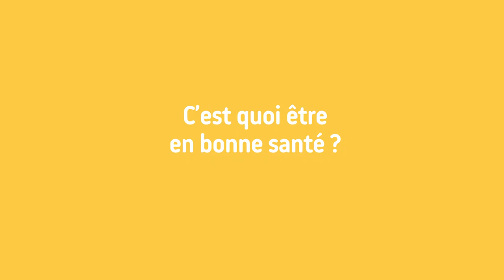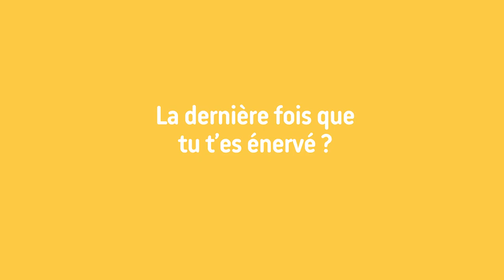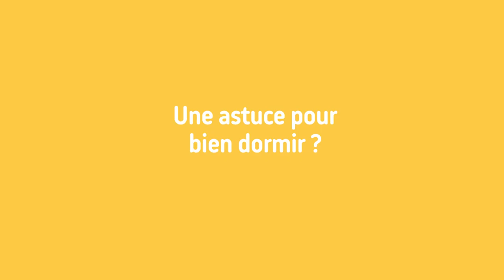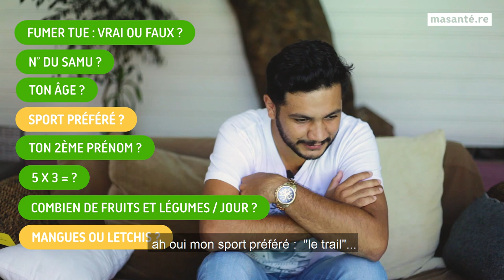Tony Boyer dans PARKSA | MASANTE.RE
Zot la finn vu Tony boyer et Iron-man dans la même pièce zot ? Non ? Bizarre...🤔 On a levé le mystère…

Parksa est une série de vidéo mettant en avant nos célébrités réunionnaises sous un angle santé et bien-être !  Défis, confessions, astuces : vous saurez tout !

Masanté.re est un site d'information et de prévention en santé dédié au grand public réunionnais. Ce site est  financé par l'ARS OI, l’Agence de Santé Océan Indien, adapté à La Réunion et validé par des professionnels de santé. Sur cette chaîne vous trouverez notamment :
✅ des conseils pour bien manger à La Réunion,
✅ des vidéos-décryptages des maladies courantes à La Réunion (AVC, diabète, hypertension...),
✅ l'avis de professionnels de santé sur certaines thématiques de santé (obésité, sommeil, peau et soleil, diabète...),
✅ ou encore le témoignage de Réunionnais vivant avec une maladie.

Retrouvez-nous également sur les autres réseaux !